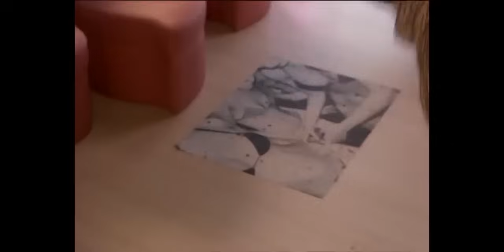Bir İstanbul Masalı En Çok İzlenen Sahneler (Ramazan Özel)